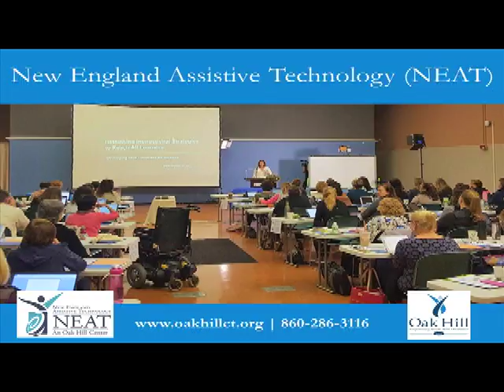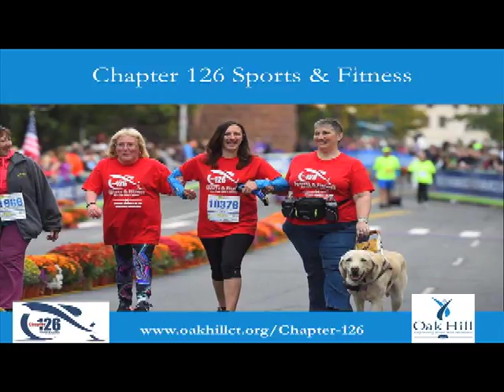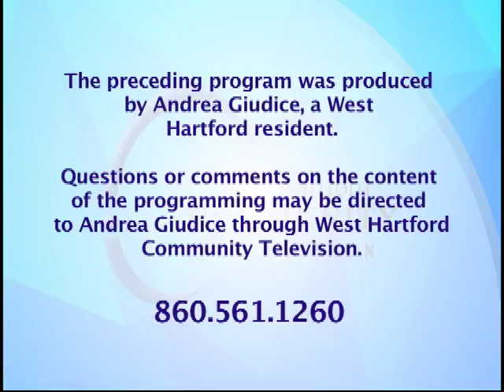As I See It: A Blind Woman's View: "All About Oak Hill" (November 2016)